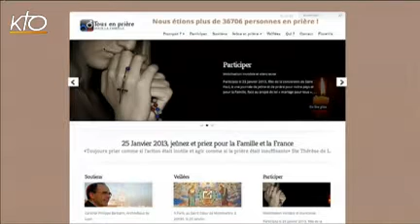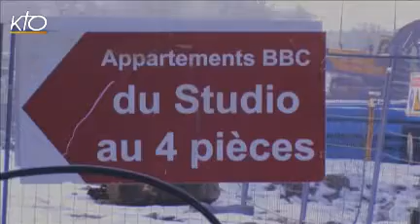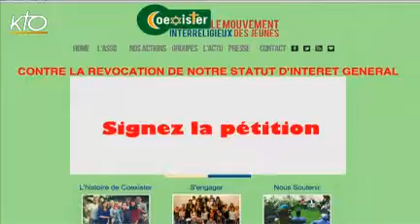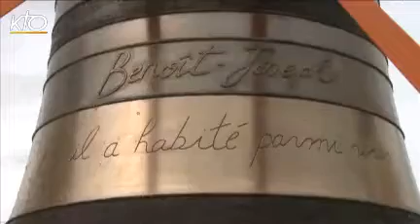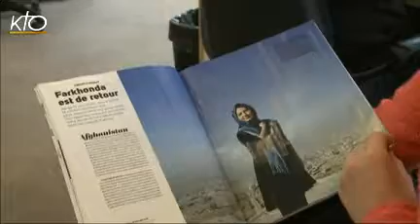A la Source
Dans l'émission A la Source cette semaine : la solidarité face à la crise du logement à Annecy, la peur de l'islam, l'association interreligieuse Coexister qui a perdu son statut d'intérêt général, la situation humanitaire tendue au Mali ou les funérailles du Cardinal Joseph Glemp à Varsovie. Et bien entendu, retour sur le mariage homosexuel avec les évènements marquants de ces derniers jours. Que peut changer le débat à l'Assemblée nationale ? Décryptage en plateau de Jean-Frédéric Poisson, député UMP des Yvelines et vice-président du PCD est en plateau avec Jean-Pierre Denis, directeur de la rédaction de La Vie.